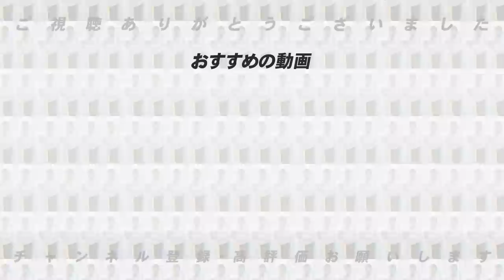【今季絶望感か？】阪神の湯浅・DeNAの森が今季絶望の可能性…この影響はあるのか？語ります！